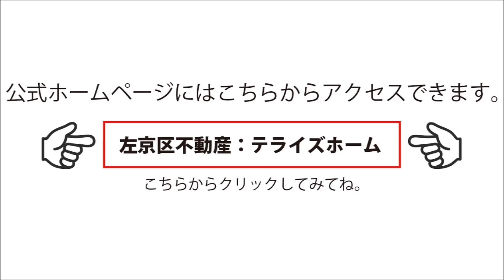【左京区不動産】北白川久保田町｜テライズホーム